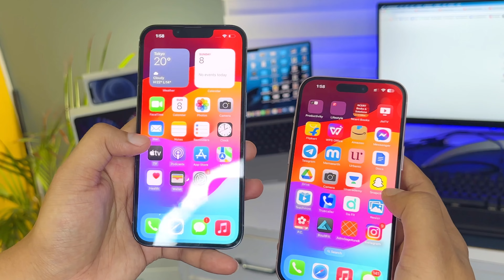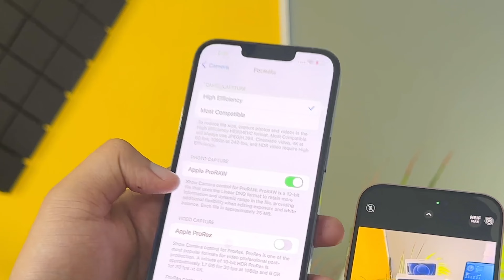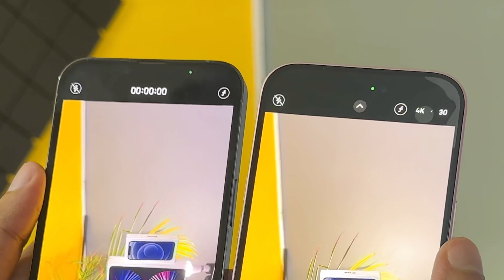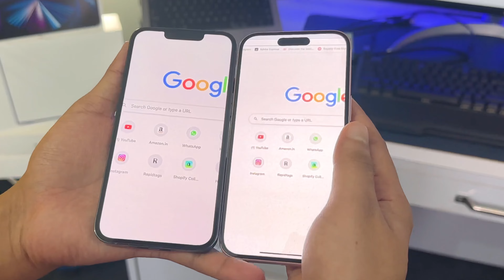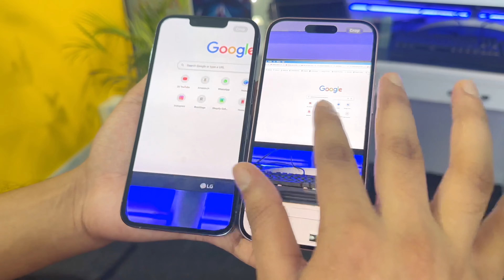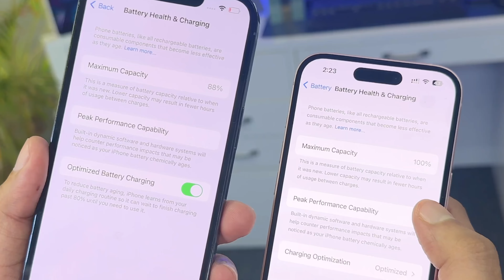iPhone 15 or iPhone 13 Pro - Which is Better?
iPhone 15

GADGETS in Studio►
Video Light
Ring Lingt
Light Stand